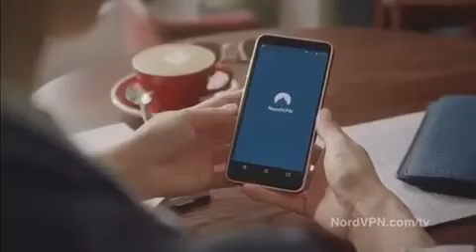Nick@Nite Commercial Break #10 (November 12, 2018)